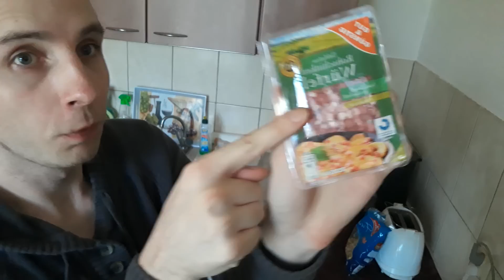Liveplayging Nudelauflauf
**👉 Vergiss nicht, deinen Freunden von diesem Kanal zu erzählen!

💬 Lass mir in den Kommentaren deine Meinung da und teile deine eigenen Tipps!

Discord – Tritt unserer Community bei!
Twitch – Sieh dir meine Live-Streams an!
Instagram – Folge mir für Behind-the-Scenes!
TikTok – Lustige Clips und Trends!